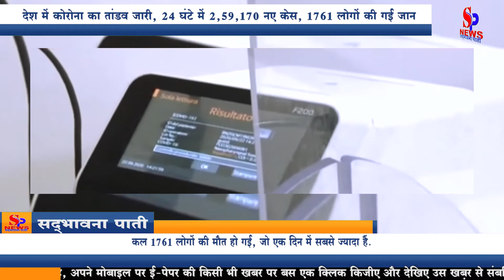देश में कोरोना का तांडव जारी, 24 घंटे में 2,59,170 नए केस, 1761 लोगों की गई जान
देश में जानलेवा कोरोना वायरस का प्रकोप बरकरार है. पिछले 24 घंटों में देश में कोरोना के दो लाख 59 हजार 170 नए मामले दर्ज किए गए हैं. वहीं कल 1761 लोगों की मौत हो गई, जो एक दिन में सबसे ज्यादा हैं. देश में अब एक्टिव केस की कुल संख्या बढ़कर 20 लाख 31 हजार 977 हो गई है. जानिए आज के ताजा आंकड़े क्या हैं.

ताजा स्थिति

कुल मामले- एक करोड़ 53 लाख 21 हजार 89
कुल रिकवरी- एक करोड़ 31 लाख आठ हजार 582
कुल मौत- एक लाख 80 हजार 530
कुल एक्टिव केस- बीस लाख 31 हजार 977
कुल टीकाकरण- 12 करोड़ 71 लाख 29 हजार 113
आज वैक्सीन निर्माताओं के साथ बैठक करेंगे पीएम मोदी

भारतीय चिकित्सा अनुसंधान परिषद (ICMR) के मुताबिक, भारत में कल तक कोरोना वायरस के लिए कुल 26 करोड़ 94 लाख 14 हजार 35 सैंपल टेस्ट किए जा चुके हैं, जिनमें से 15 लाख19 हजार 486 सैंपल कल टेस्ट किए गए.  इस बीच प्रधानमंत्री नरेंद्र मोदी आज शाम 6 बजे वीडियो कॉन्फ्रेंसिंग के जरिए वैक्सीन निर्माताओं के साथ बैठक करेंगे. देश में एक मई से 18 साल से ऊपर के सभी लोगों को वैक्सीन लगाई जाएगी.

The deadly corona virus outbreak continues in the country. In the last 24 hours, two lakh 59 thousand 170 new cases of corona have been registered in the country. At the same time, 1761 people died yesterday, which is the highest in a day. Now the total number of active cases in the country has increased to 20 lakh 31 thousand 977. Know what are the latest figures of today.

Latest status

Total cases - one crore 53 lakh 21 thousand 89
Total Recovery - One crore 31 lakh eight thousand 582
Total Death - One lakh 80 thousand 530
Total active cases - twenty lakh 31 thousand 977
Total immunization - 12 crore 71 lakh 29 thousand 113
PM Modi will hold a meeting with vaccine manufacturers today

According to the Indian Council of Medical Research (ICMR), a total of 26.94 million 14 thousand 35 sample tests for corona virus have been done till date in India, out of which 15 lakh 19 thousand 486 samples were tested yesterday. Meanwhile, Prime Minister Narendra Modi will hold a meeting with vaccine manufacturers through video conferencing at 6 pm today. From May 1, all people above 18 years of age will be vaccinated in the country.